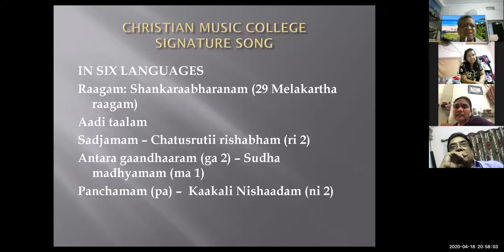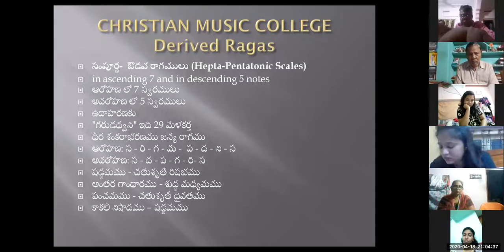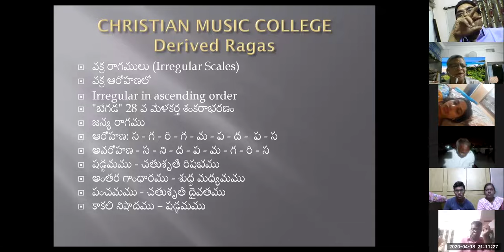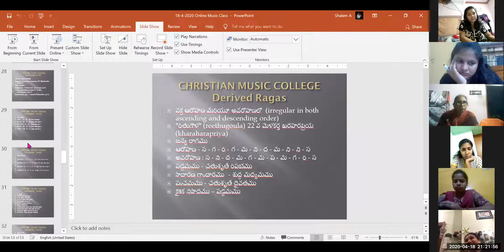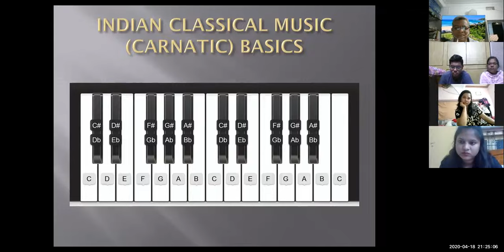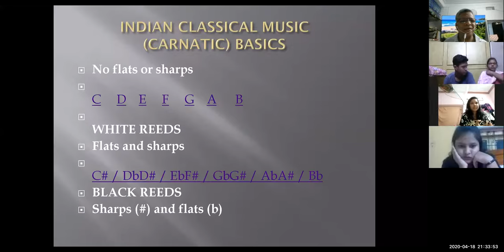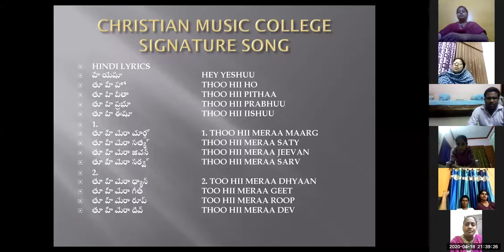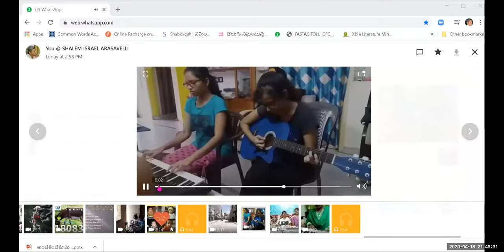CLASS 04 - Dr MAHARISHI'S ONLINE MUSIC ON 18 APRIL 2020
ఆంధ్ర క్రైస్తవ కీర్తనలను రాగ బద్దంగా, శృతి లయలు తప్పకుండా పాడటం నేర్పించుట ద్వారా దేవునికి మహిమ కలిగేలా చేయాలని డా. మహరిషి (జాన్ క్రిస్టఫర్ కొమ్మలపూడి) గారు ఈ ప్రయత్నాన్ని మొదలు పెట్టారు. తెలుగు క్రైస్తవ ప్రపంచంలో ఇది "నభూతో నభవిష్యతి" అని చెప్పుకోవచ్చు. దేవుడు ఎవరికి బయలు పరిస్తే వారు ఈ క్లాసులను వాడుకుంటారు కాబట్టి పెద్దగా అడ్వర్టైస్మెంట్ చేయడం లేదు. సార్వత్రిక వధువు సంఘం తన వరుడైన యేసు క్రీస్తు కోసం పరిపూర్ణంగా సిద్ధపడటానికి ఈ సంగీతం క్లాసులు కూడా ఉపయోగపడతాయని నమ్ముతున్నాను. (డా. మహరిషి గారి మొబైల్ నంబర్ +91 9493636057)